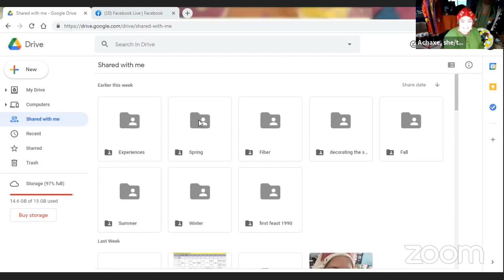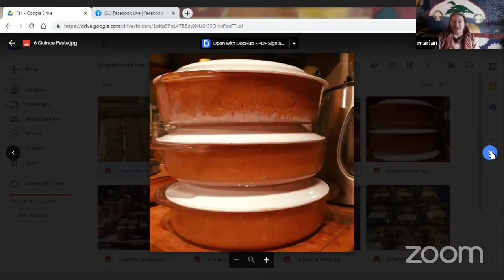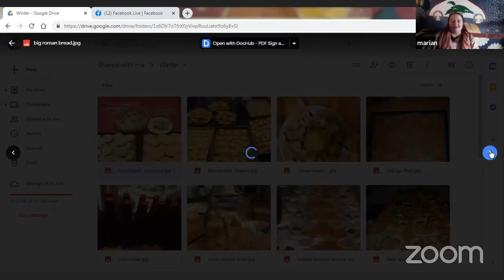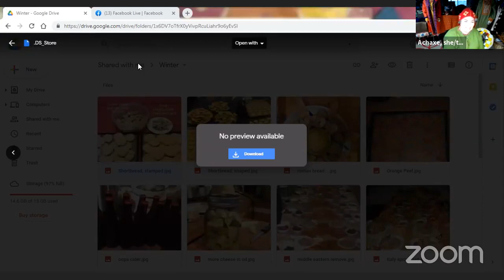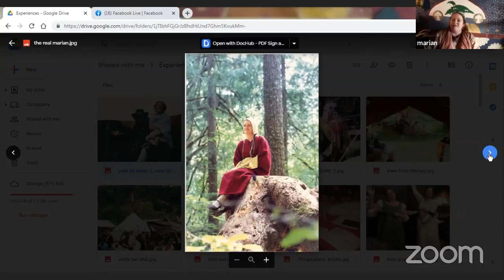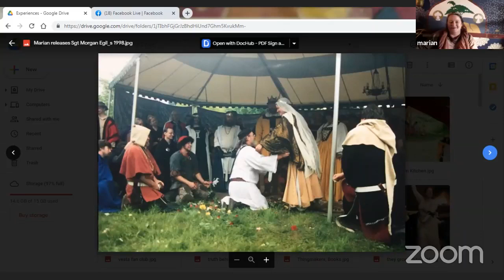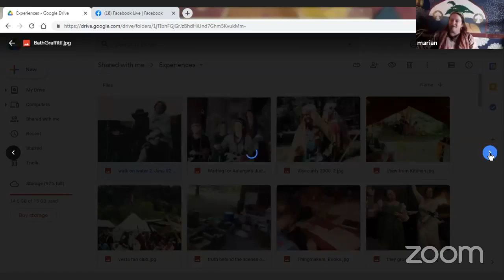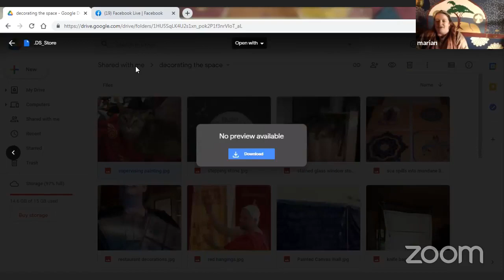Branch of Laurels with HE Marian Staarvald, Summits, An Tir